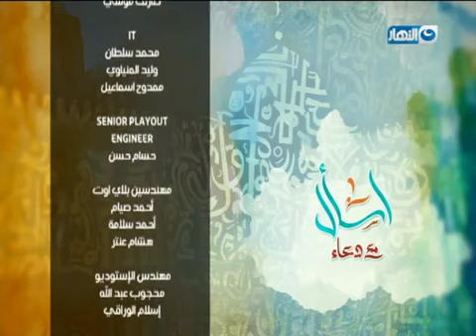إسأل مع دعاء : د.محمود حشمت زماله تجميل الأسنان من جامعه هانشيستر